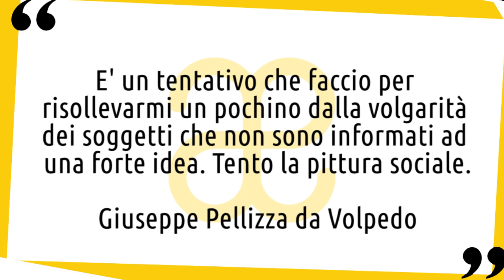Giuseppe Pellizza da Volpedo: vita e opere in 10 punti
Breve biografia della vita e delle opere di Giuseppe Pellizza da Volpedo, artista entrato tra i grandi della storia dell'arte per l'opera Il quarto stato. Il video fa parte della serie artistiin10punti​ ▼▼CONTINUA SOTTO▼▼

Giuseppe Pellizza nasce nel 1868 a Volpedo, cittadina in provincia di Alessandria, da una famiglia di benestanti agricoltori, che gli permette una prima formazione alla scuola tecnica di Castelnuovo Scrivia, e una più specifica presso l’accademia di belle arti di Brera. Il suo animo inquieto e perennemente scontento si manifesta già negli anni dello studio. Abbandona scuole, accademie e città diverse, sempre alla ricerca di una novità pittorica che non trovava negli atelier accademici. Frequenta quindi Milano, Bergamo, Roma, Genova e Firenze, in quest’ultima sarà allievo di Giovanni Fattori. La pace negli anni della formazione arriva solo con l’apprendistato presso il pittore Giovanni Segantini, da cui conosce e sviluppa la tecnica divisionista.

Contenuti a cura di Pietro Sorrentino
"Sono Pietro Sorrentino, classe 2001 e studente universitario nel corso di scienze dei beni culturali presso l’Università degli studi di Milano. Mi reputo un grande appassionato di arte, in particolar modo quella contemporanea."

LETTURE CONSIGLIATE
➡ Nel Quarto Stato. Indagine interdisciplinare sull’opera di Giuseppe Pellizza da Volpedo
➡ Pellizza da Volpedo